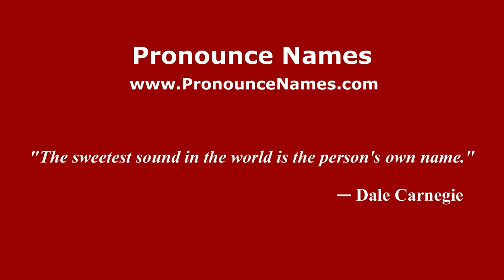How to pronounce Sergio Gómez Cegarra (Spain/Spanish) - PronounceNames.com